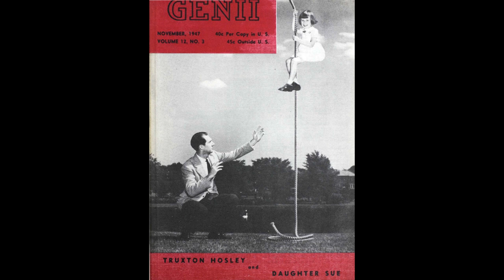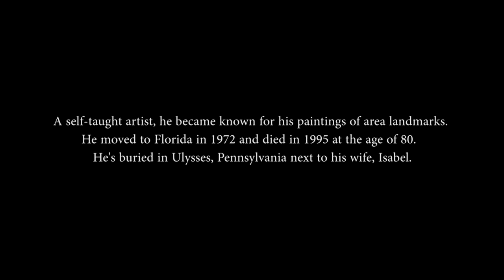Photographer's Journal Video: Artist Truxton Hosley a local treasure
Truxton Hosley was born in Pennsylvania in 1914. He moved to Auburn in 1936 and met his wife, Isabel. Together they raised two children, Sue and Richard. As a young man he worked as a traveling magician. He wrote poetry, composed music, and dabbled in photography while working as a lithographer for Finger Lakes Press. According to a story in the Democrat & Chronicle in 1971, Hosley became ill in the mid 60's and taught himself to paint out of boredom during his convalescence. He became a prolific artist painting landscapes and landmarks around Auburn, Cayuga County and during his travels abroad. He is best known today for his Hoopes Park winter skating and summer watercolor paintings. In 1972, Hosley and his wife moved to Hollywood, Florida. He died in 1995 at the age of 80 and is buried next to Isabel in Ulysses, Pennsylvania.